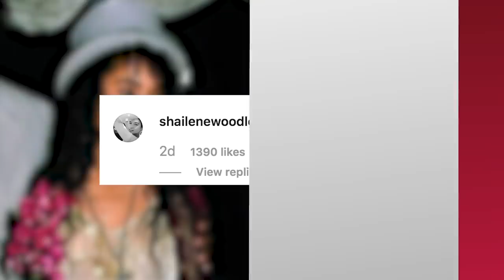Beyoncé SHOCKS Fans With Private Photos From Blue Ivy's 7th Birthday Party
Earlier this year Blue Ivy turned 7 years old and now Beyonce is gracing the internet with adorable pictures from the day and I can’t emphasize how excited this makes me.

What’s up? It’s Sussan Mourad here with Clevver News and we RARELY get an intimate look at Beyonce and Jay-Z’s family. Like we get a little bit here and there from vacations or performance but we never really get a look at their regular life. So you can imagine my excitement when I saw pics from Blue Ivy’s golden birthday on Queen Bey’s website.

And if you’re a member of the Beyhive you know that Blue’s birthday is January 7th, so this year she turned 7 on the 7th which means it was her golden birthday.But Blue didn’t want just your average gold themed golden birthday party, she wanted a rose gold theme. A girl after my own heart. I love a rose gold moment.

In the pics from the pretty party, Blue wore pink jumpsuit, dangling diamond earrings, and a colorful long braid. Seriously this 7 year old is giving me massive hair envy that braid is everything. Everyone at the party seemed to be having a great time.

There were pink decorations everywhere including robes for all the attendees and teepees throughout the space. And what really mattered is that Blue looked like she was having the time of her life.She hopped in the DJ booth with her dad Jay-Z, she played an intense game of tug of war, and strutted down a confetti-covered runway.

She even had an outfit change for the runway moment and rocked a gold sequin dress.You know what they say, the apple doesn’t fall far from the tree and they’re right.
Blue was giving me ALL sorts of Beyonce vibes in these pics and I loved it. And while the party was definitely all about Blue, her two siblings, 2-year-old twins Rumi and Sir, also made an adorable appearance.

In one pic, a smiling Beyoncé held up Sir and in another Rumi smiled while standing with her mom.The new pics on Bey’s website come shortly after she shared an adorable photo from Halloween with her twins. It seems like her website is the place to be if you want a look inside her private life, so if you didn’t know, know you know. You’re welcome.

Anyway, in the halloween shot, Beyonce dressed as Lisa Bonet and held Rumi and Sir. The look recreated a shot of Lisa, her ex Lenny Kravitz, and their daughter, Zoe Kravitz.

And after the pic went up on Bey’s website, Zoe took to Instagram to gush over Beyoncé's tribute. And celebs were so here for Zoe’s posts. And while we are getting new pics on Beyonce’s website, we also got a look at her their life in the recent ABC special, “The Lion King: The Gift.”

We got to see Bey, Jay-Z and their kids, Blue Ivy, Rumi, and Sir on a trip to Africa.
Beyonce spoke about going to Africa in the doc.And we also got some never before seen clips of Rumi and Sir. Queen Bey was being adorably sweet with Rumi asking her what sounds different animals make. We also got to see Rumi and Sir in their car seats in a video Beyonce filmed while in Africa. There were also some cute clips of Blue being her adorable self. Beyonce and Blue sang, danced, and wore matching outfits.

Blue also got to show off her singing skills while recording "Brown Skin Girl."
And I don’t know what we did to deserve all this Carter family content, but I am definitely here for it. But I want to know what you guys think.
Were you as excited as I was to see pics from Blue’s birthday party? And did you watch the Lion King: The Gift yet? Let me know down in the comments below.

Then click right over here for more entertainment news. Thanks for hanging out with me here on Clevver News, I’m Sussan Mourad and have a great day.